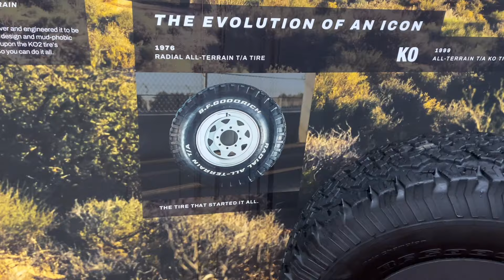Viaje a ALASKA para probar las próximas llantas del Jimny!!!